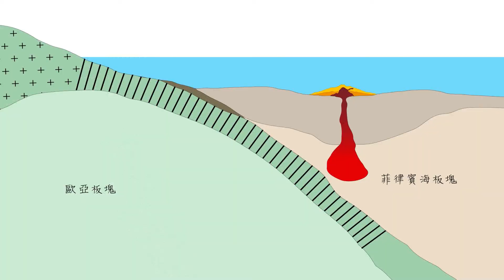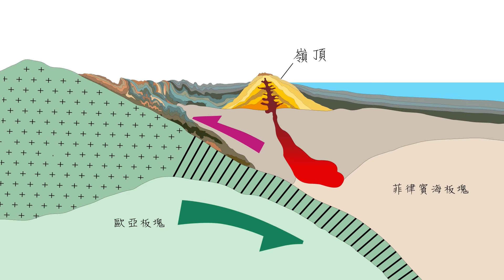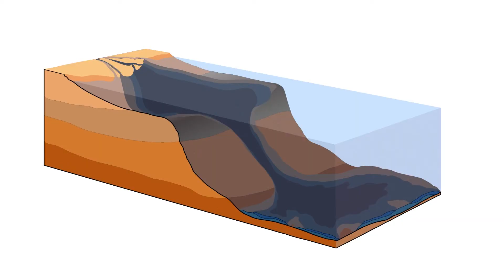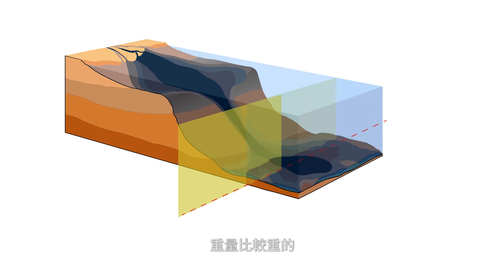地質之旅-嶺頂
嶺頂
地質特色：地殼隱沒、海底河道、海底峽谷、深海濁流岩
岩石結構：凝灰質砂岩、火山集塊岩
岩石年代：數百萬至一千萬年
地景年代：數百至數萬年